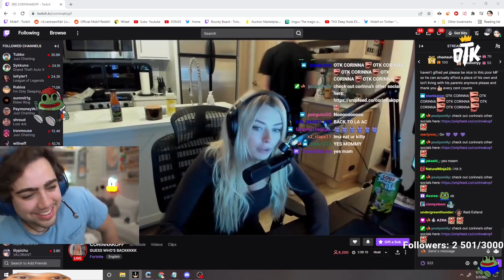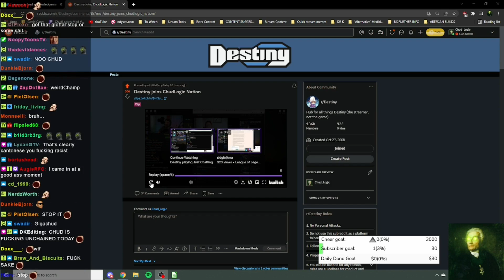Pokimane understanding Mickey| Jake IRL IS BACK| Nick explains how to handle a girl like CorinnaKopf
Intro 0:13